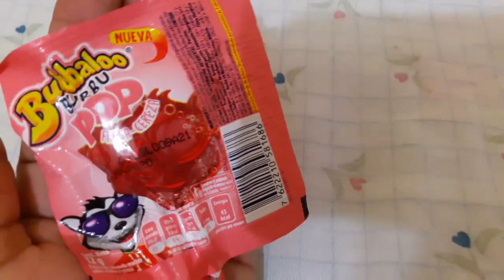Feliz Dia Mamis 😙👑💄 / Me regale 👡 y me pinte mis 💅 Mi🎁 una paleta😊🍭 Vlog 10Mayo2019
Amigas espero que hayan disfrutado de este dia especial 🎊 yo la pase de lo mas tranquilo 😊
Felicidades a todas😙